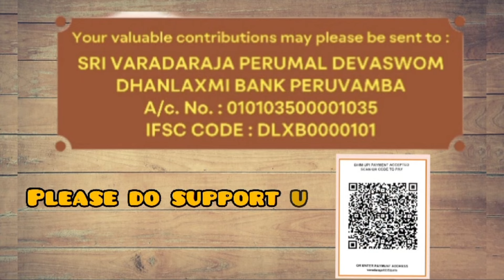KRISHNA'S DAILY ROUTINE PART 2 - Srimad Bhagavatam daily harikatha